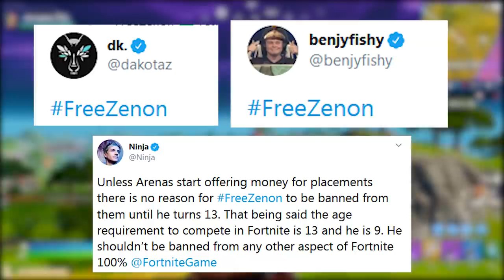FORTNITE - INTERNET PAROU PARA AJUDAR ZENON e CAVALEIRA NEGRA TEMPORADA 3?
Fala galera, nesse vídeo comento sobre a polêmica do Zenon ter sido banido do Fortnite Battle Royale, skin cavaleira negra e mais. Espero que gostem :).